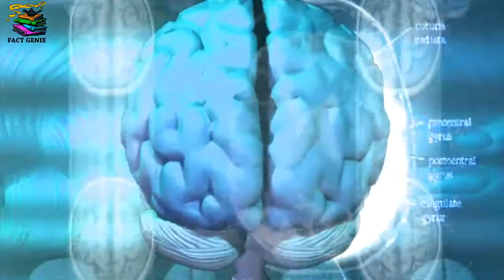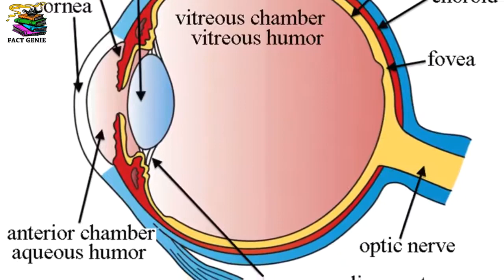7 scary facts about human mind In Hindi